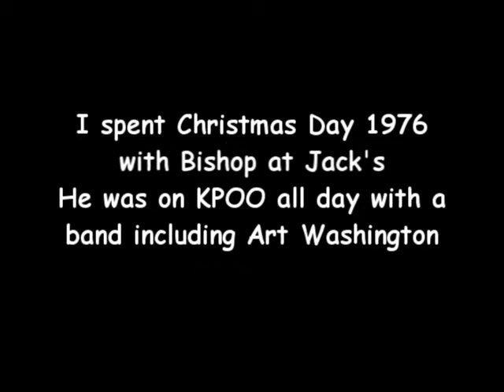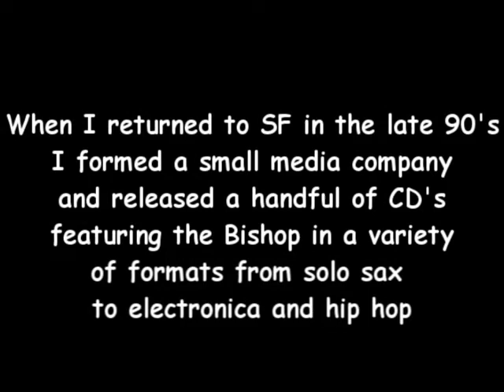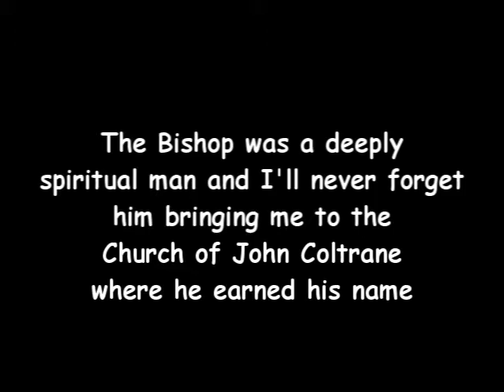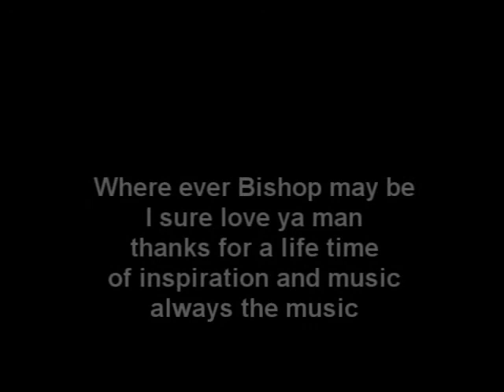Bishop Norman Williams Tribute by Dick Deluxe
Loving tribute to my mentor, friend and musical partner for 35 years the late, great Bishop Norman Williams.  The sound track is from a Content Conduit release "Dick Deluxe Does Duos" from 1999.  RIP to the Bishop=SF legend and friend to all who love jazz.